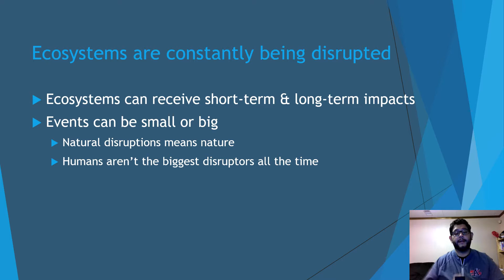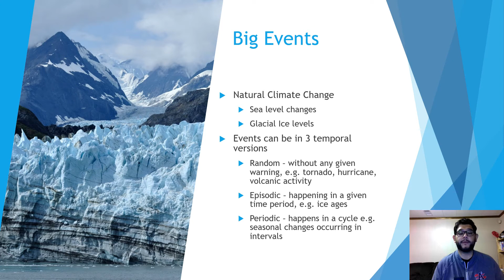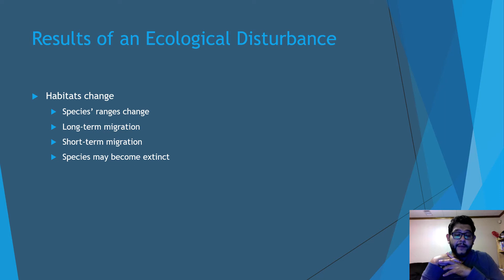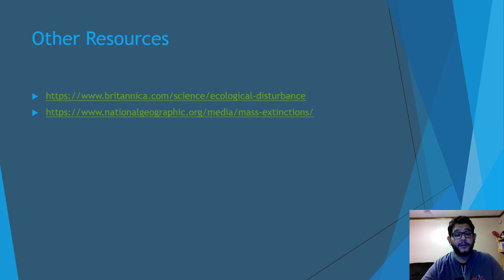APES Topic 2.5, Natural Disruptions to Ecosystems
This is Unit 2, topic 5, Natural Disruptions to Ecosystems, from the AP Environmental Science CED